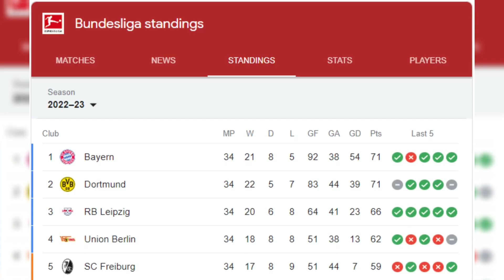Any Strong Team To Defeat Bayern Munich?? Bundesliga Season Preview 2023-24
Welcome back, football fans!

2022's Bundesliga season was nothing short of breathtaking. From Bayern's nail-biting win to Heidenheim's fairy tale rise after 177 years, there's plenty to discuss. Journey with us as we delve deep into the heart of German football, including Dortmund's missed opportunities, Thomas Tuchel's fresh stint at Bayern, and the much-anticipated impact of Harry Kane. Plus, get a closer look at Bundesliga's socially conscious fans and the surprises they've brought into the mix.

There's no intention to infringe upon copyrights. Should you hold or represent the copyright of materials used in this video and have concerns about its utilization, please reach out to me at and we can address the matter